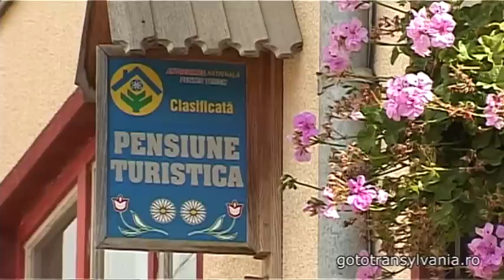Székelyderzsi Tájház és Fogadó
Székelyderzs